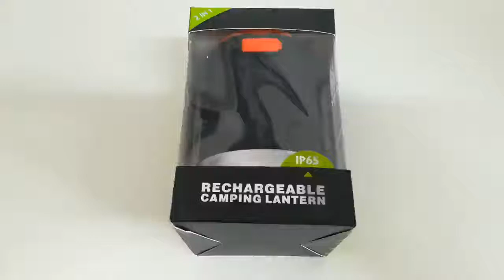ELEPOWSTAR 4 Modalità Lanterna LED Campeggio Impermeabile IP65, E LUCE SIA